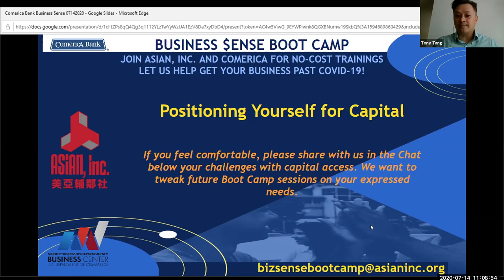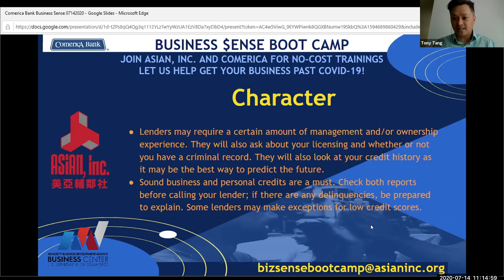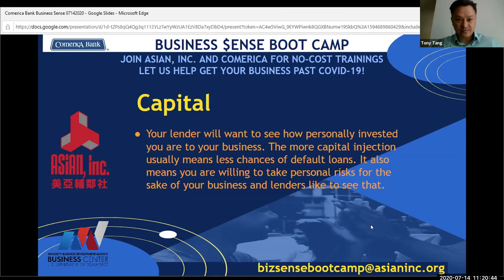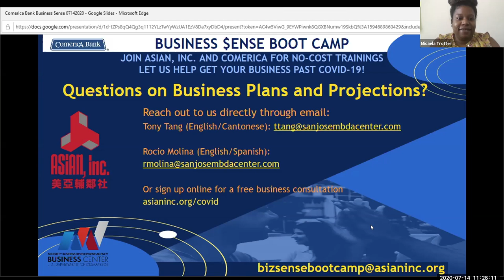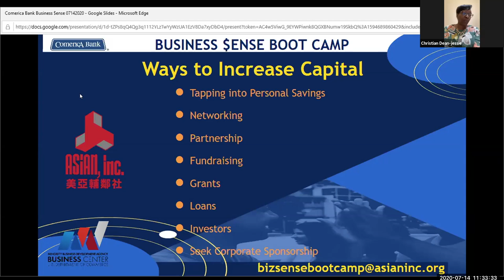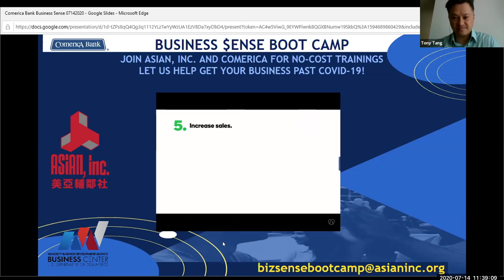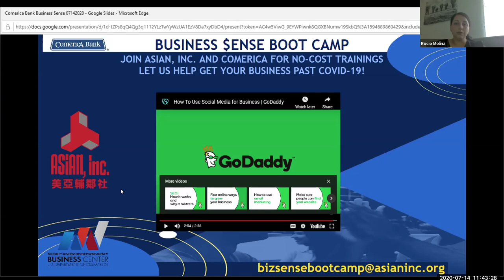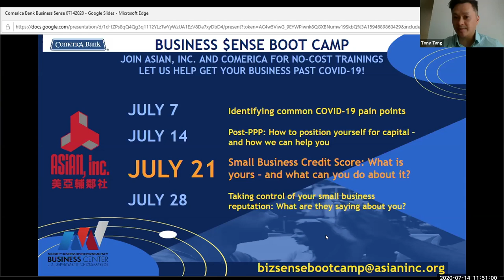Business $ense Boot Camp, Week 2 - Post-PPP: How to position yourself for capital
Presented by ASIAN, Inc. & Comerica